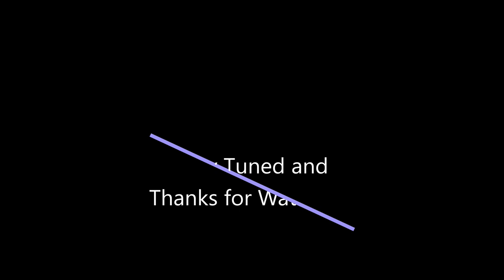Moab 2020 Trip - We rented a RZR!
Chris and Ruth got on the road early that morning to start the long drive home. We thought it might be fun to try one of those off road vehicle things out so we decided to rent a 4 seat RZR. We had a blast! We all decided after driving it we were going to have to buy a RZR when we got home!